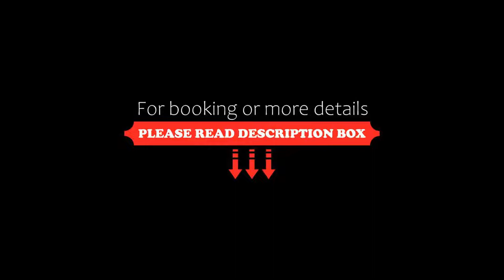Hotel Bayerischer Hof, Lindau, Switzerland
About Property:
The Hotel Bayerischer Hof is in Lindau, directly on Lake Constance. It offers large rooms, an outdoor swimming pool (open in summer months) and wonderful views of the lake. Wi-Fi is available throughout.
The individually furnished rooms at the Bayerischer Hof all have satellite TV and a private bathroom. There is a bathrobe and slippers in every room.
Guests can enjoy a drink at the elegant bar or on the lake terrace in summer. Dinner can be booked, and this include...
Property Type: Hotel
Address: Bahnhofplatz 2, 88131 Lindau, Germany
Searching For
1. Hotel Bayerischer Hof - Lindau - Switzerland
2. Hotel Bayerischer Hof - Lindau - Switzerland Address
3. Hotel Bayerischer Hof - Lindau - Switzerland Rooms
4. Hotel Bayerischer Hof - Lindau - Switzerland Amenities
5. Hotel Bayerischer Hof - Lindau - Switzerland Offers and Deals
Audio Credit:
Track Title: Reasons To Hope
Artist: Reed Mathis